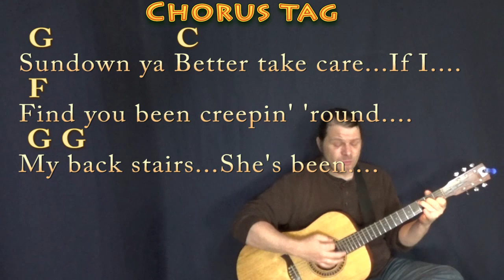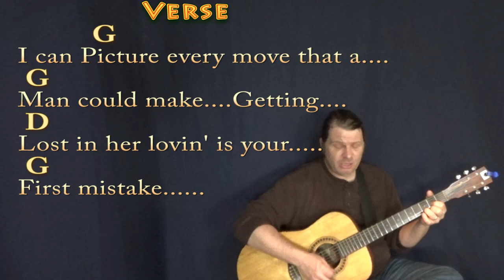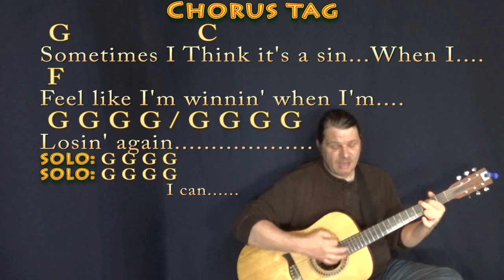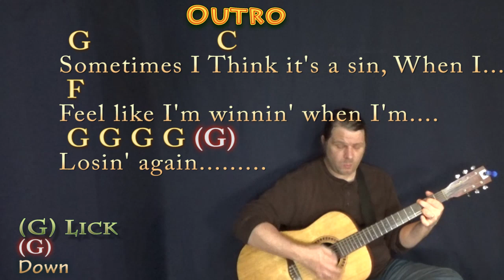Sundown (Gordon Lightfoot) Guitar Cover Lesson in G with Chords/Lyrics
REAL KEY: Tune down 1/2 step for the recorded key of F# Majorish...For Jim in Chicago, Scott and Donna. NOTE: I pick these out by ear and found this solution to work very well as this tune is in my arch-nemesis key of F# Majorish. After shooting it, I realized if I took it up a half step I could do it in G, so I shot a guitar cover for munsonguitarsongs in that key as well. then I went and watched Gordon do it live, which he capo's 2nd fret and works it with E, B, A and D. HENCE, I have 4 charts for this tune: D CAPO 4 CHART ... All love! ...MUNSON BRIGADE SHOUTOUT! .This video brought to you in part by the "Munson Brigade" ... Many thanks to Ann DiBenedetto, Vermell Vain, Rich C, Brett, Will Sword, Jason PH, Arlene Krassner, Jeanette Adams, Norman Emery, Leopoldo del Castillo-Olivares, Tree of Broken Hearts, Jim in Chicago, Gemma L. Salt, Sophia Peaslee, Kurt Friedrich, Kris Meyer, Paula David Gautreau, Rhonda Markham, Brenda Gillam, Cara, Rupert Cheek, Chris Garcia, John A Lawler, Bill Gillott, Glenn & Donna Scott, Peter Bellinger, Dinah N. David, John B, Jason PH, Cheeky Promo, A Sheep No More, Brett Whiteside, Florian Lumpe, Felipe, Fun studio productions, AJ Breau, Ted Hardie, Jennifer Davis, David Horton, Annely Thayer, Juli Fahrner, Mike, Moody Wood Carving, The Lonely Mailbox, Rick Deutsch, PatSandmann, Alina Man, John Messina, Mike Newman, Larry Myers, bb_ukes, Christoph Koy, Jenny L and DW, Joshua Cutaia, Michael Brys, Shannon M, Sherrie, Ruth Farthing, Deepak Rebentisch, Jeanette Adams, and Rich!!!